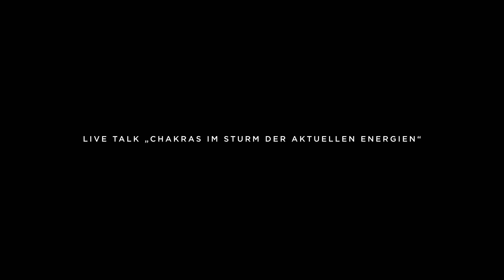Chakras im Sturm der aktuellen Energien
Mittagspause mit Bahar: Live Talk „Deine Chakras im Sturm der aktuellen Energien“ vom 5. August 2021

Ich freu mich sehr, einen weiteren spannenden Live Talk mit dir zu teilen.

In diesem Live Talk dreht sich alles um die aktuellen Energien und deren Einfluss auf unsere Emotionen und unser Energiesystem.

Vielleicht hast du meinen Live Talk „Der Weckruf“ gesehen und möchtest weitere Infos erhalten und tiefer in diese Welt mit mir abtauchen?…Dann ist dieses Video genau das Richtige!

Diese Themen werden im Mittelpunkt stehen…
…wie unser Energiesystem versucht, die Imbalance im Aussen auszugleichen.
…welche Chakras unter dem Energie-Sturm am meisten leiden.
…wie du deine Emotionen trotz der kollektiven Spannung wieder fließen lassen kannst.
…ob du im Team Lemuria bist oder im Team Atlantis und wie sich das auf deine Chakras auswirken kann.
…ein neuer und revolutionärer Ansatz mit den Chakras zu arbeiten.
…spannende Insights in dein Chakra Universum und Infos rundum das Chakra Online Training und noch viel mehr…

Ich wünsche dir ganz viel Spaß!

Von Herz zu Herz,
Bahar

Keiner unserer Online Training ist so intim, facetten-reich, emotional und intensiv wie das Chakra Training. Tausende von Menschen haben ihn bereits durchlaufen und unglaubliche Wunder für sich erschaffen können…hast du Lust, in dieses Universum mit uns eintauchen?

Ab dem 13. Oktober 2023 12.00 Uhr ist die Anmeldung nach über einem Jahr endlich wieder offen.

Wir freuen uns so sehr auf dich!